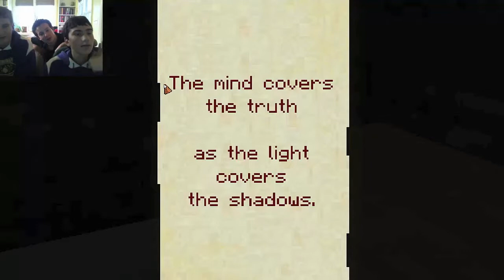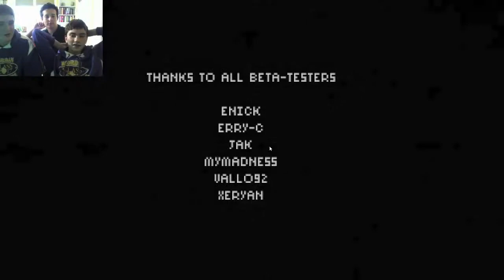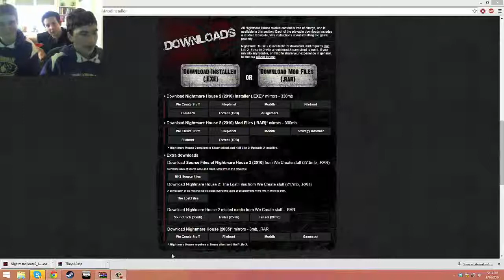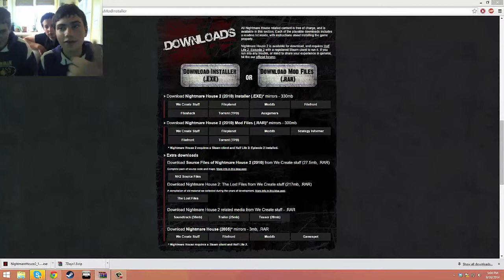7Days (Horror Game) Part 5 - FINALE